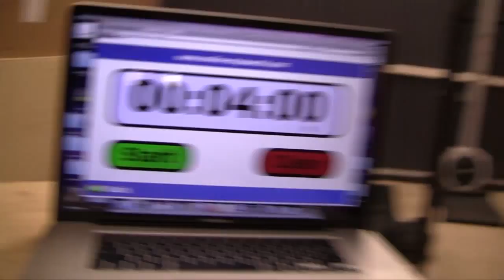CrossFit Open 13.5 Gary Roberts sucking wind!!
How in the world can four minutes be soo brutal?